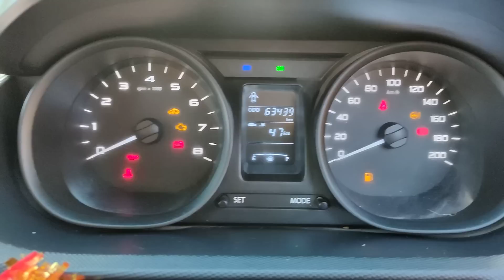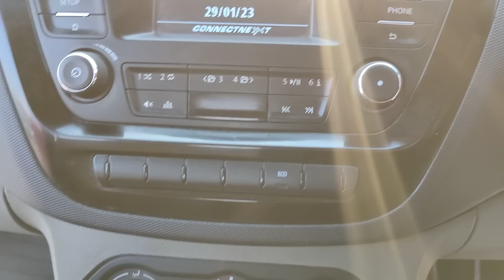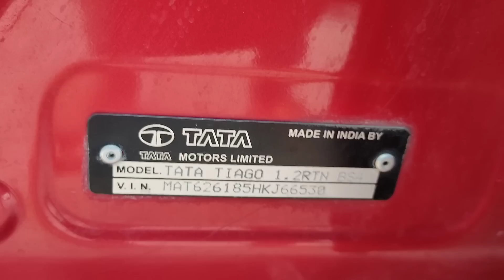TATA TIAGO WIZZ 2018/1పెట్రోల్ అమ్మబడును 9502306700.9885985158🙏🙏🙏